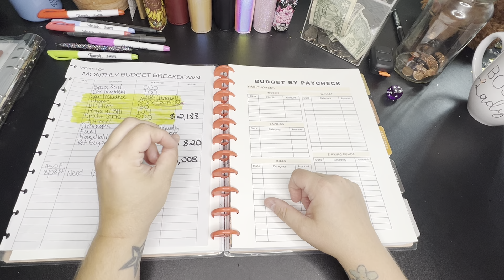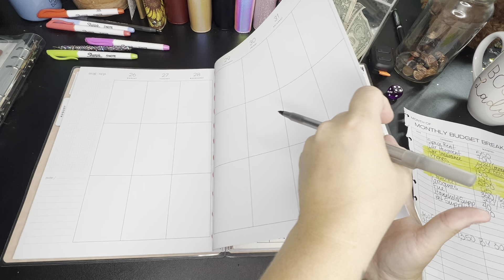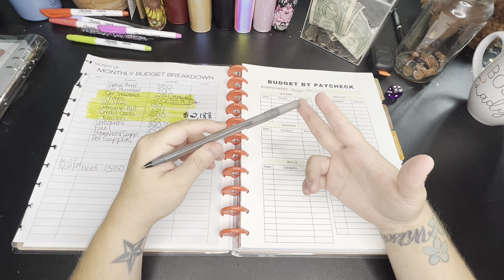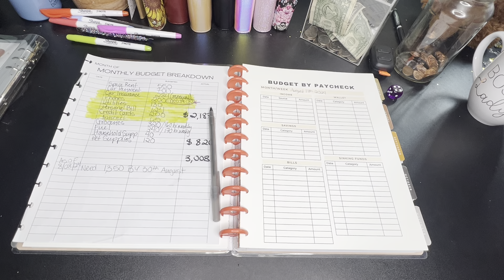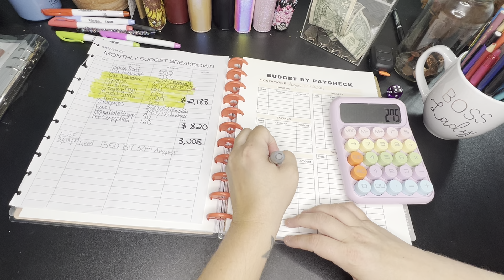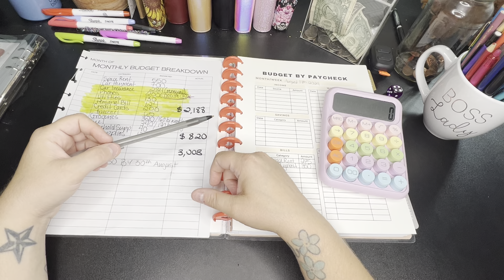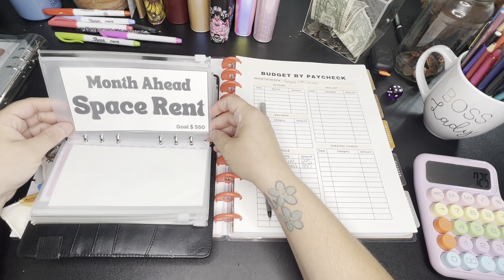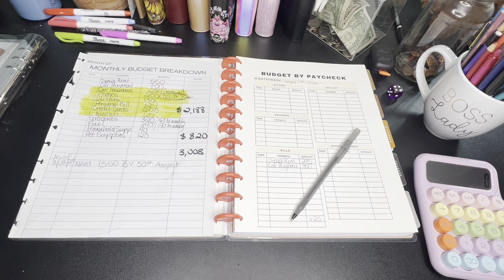How To Budget While Jobless | Interviews And Budgets | Budgeting During Inflation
How to budget while jobless and job hunting. How to budget when you are hitting rock bottom and inflation budgeting is the hardest. Walk through my budget breakdown and talk about interviews I have had.